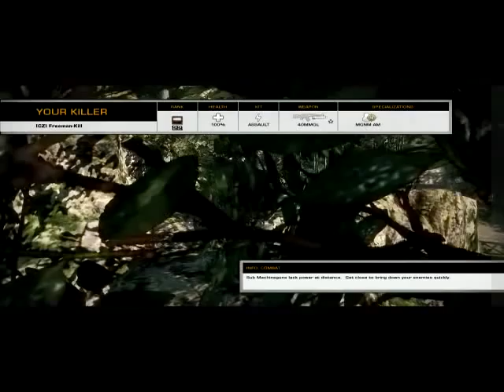Battlefield Bad Company 2 Multiplayer PC ( BEST GAME EVER ) GRtroops part 2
GRtroops clan official gameplay :-)

top members :  HELLAS_WARRIORS
                             EL_Olympus
                             CyberTaloS